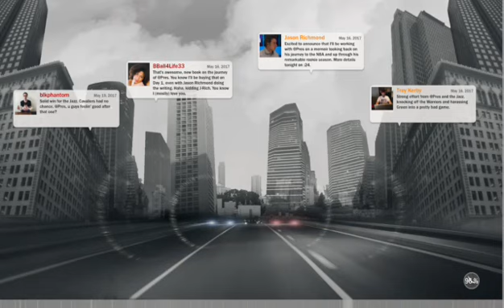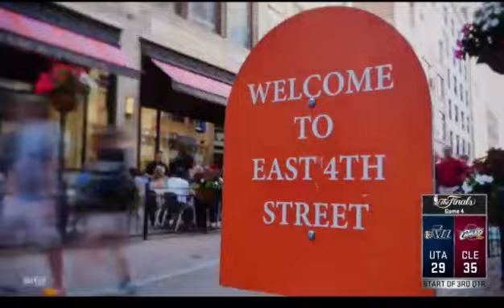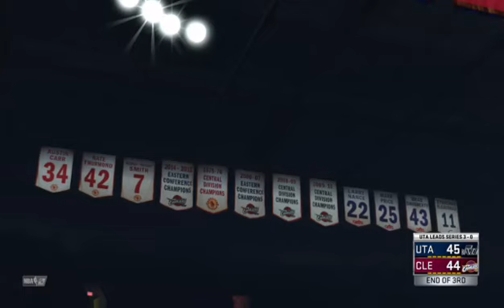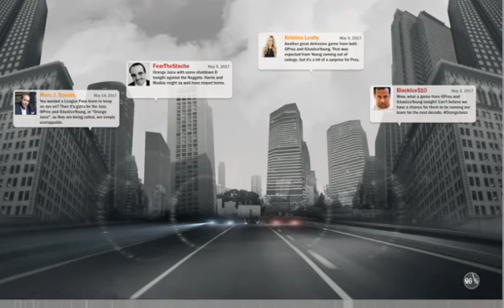2k17 the final game of the playofffs